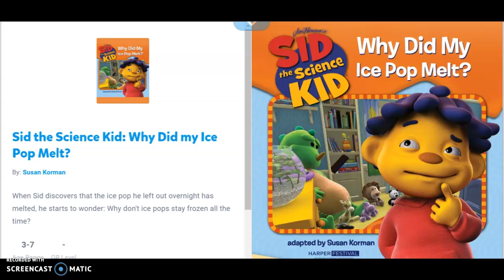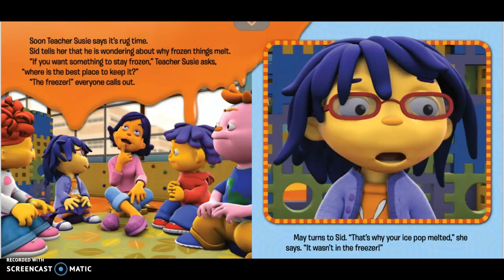Sid the Science Kid- Why did my ice pop melt? Read Aloud